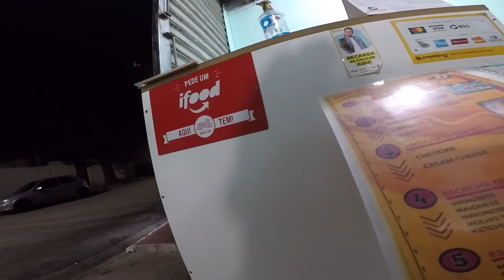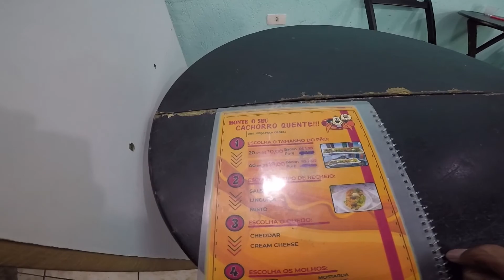Role noturno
Role na Vila durante a Noite, nesse vídeo noturno gravei indo comprar um Hot-Dog, Andando a noite procurando uma lanchonete, comprei um Cachorro Quente, Role na Cidade de Diadema a Noite, Andando a noite na Vila, Caminhada noturna a procura de uma lanchonete, Luzes das ruas da minha Vila ilumina bem, é bem iluminada as ruas da minha Vila aqui na Cidade de Diadema, A Cidade de Diadema é bem iluminada a noite, Andando a noite e observando a Lua, Acabou o meu Gás, Vida dura não posso nem fazer um café porque acabou o Gás, Por favor! José Tadeu